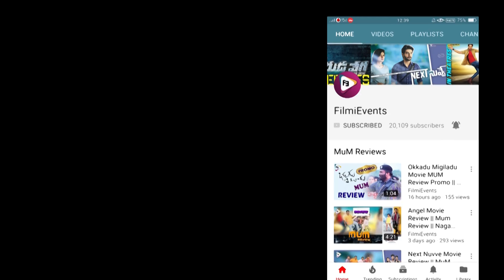తన లవ్ మ్యాటర్ ని బయటపెట్టిన అనుష్క ! | Anushka Shetty About Her Love | FilmiEvents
Watch Here

??  Shriya Saran Bubbly Exclusive Interview Full

?? Megha Akash Exclusive Full Interview

??Yuddham Sharanam Teaser Review

??Laggam Time Lyrical Review

??Boom Boom Song Teaser Review